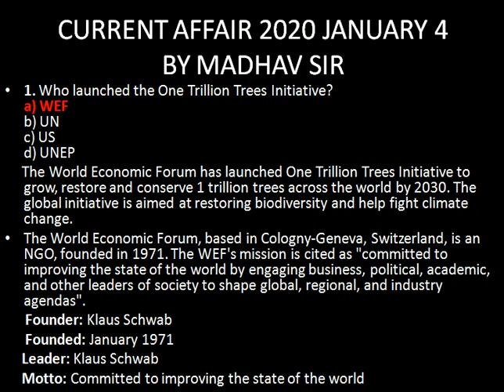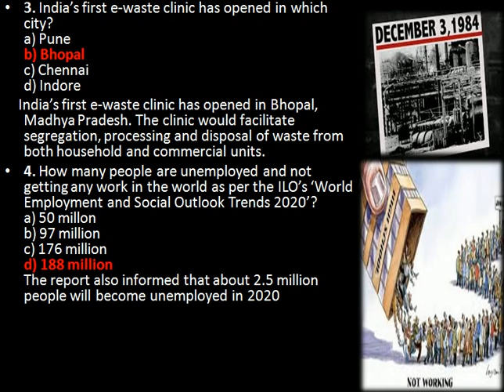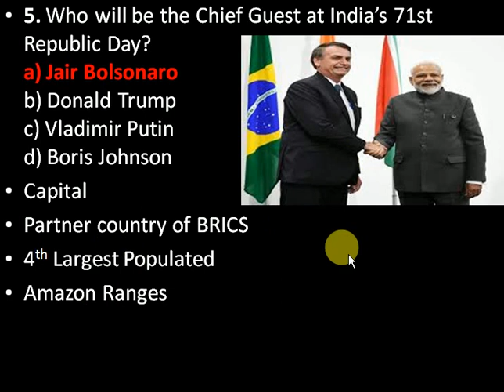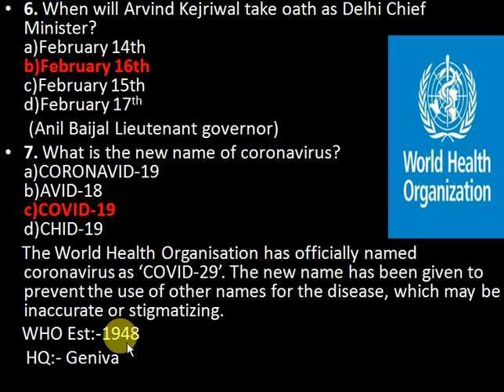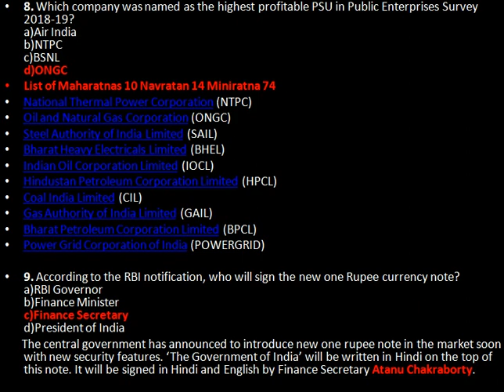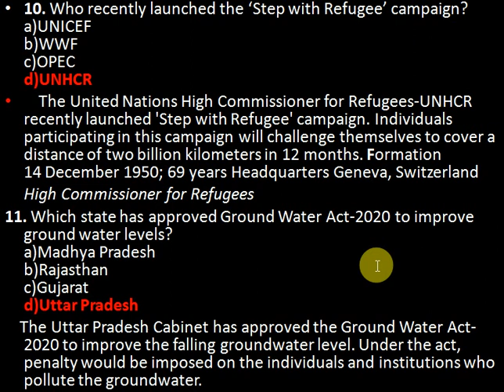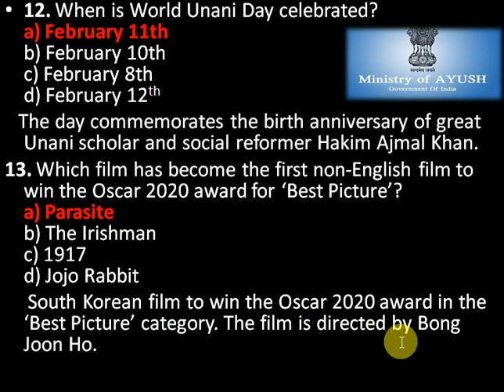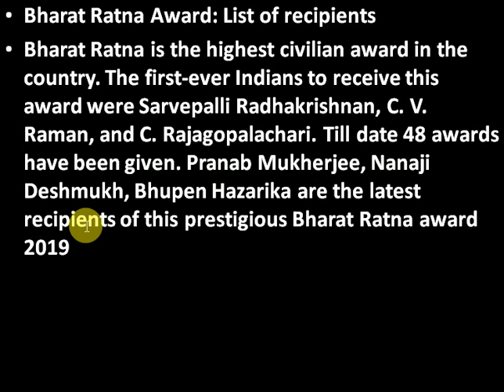CURRENT AFFAIR BY MADHAV SIR THE HINDU ACADEMY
CURRENT AFFAIR BY MADHAV SIR
THE HINDU ACADEMY MUMBAI
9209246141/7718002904